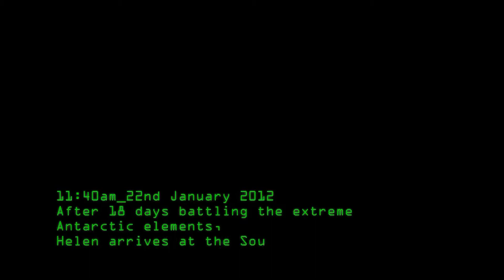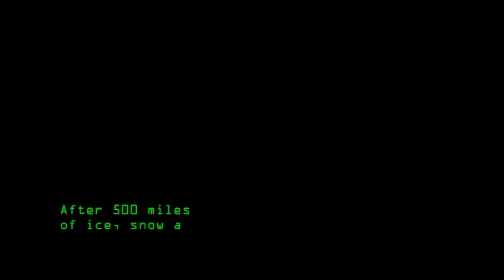Helen Skelton - Polar Challenge - Sport Relief 2012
Helen Skelton's Polar Challenge for Sport Relief 2012.